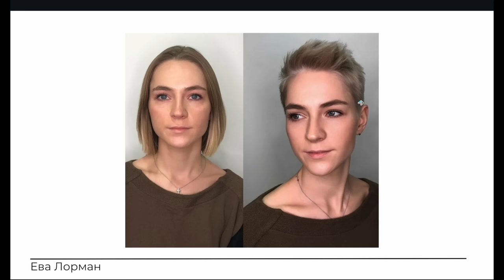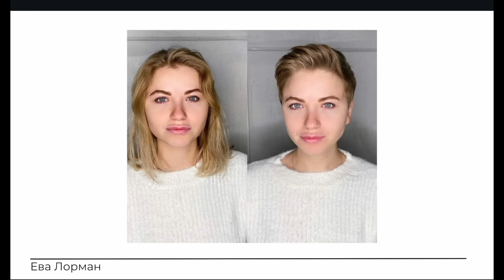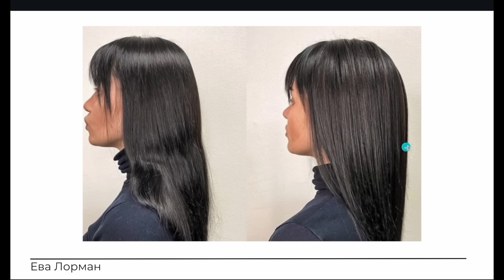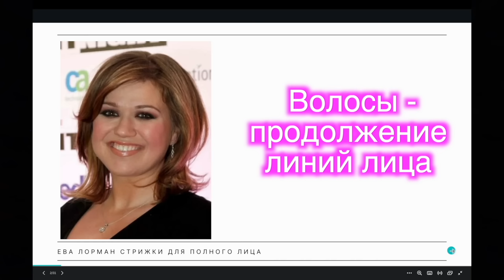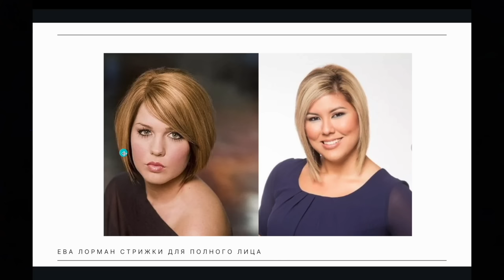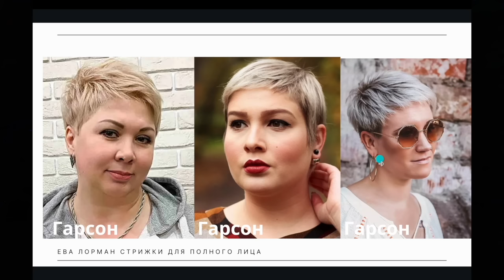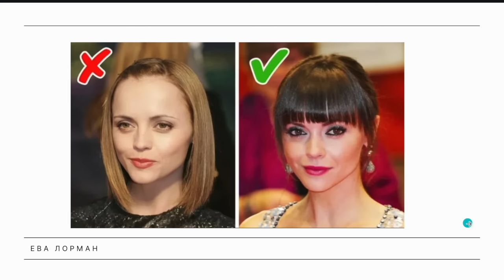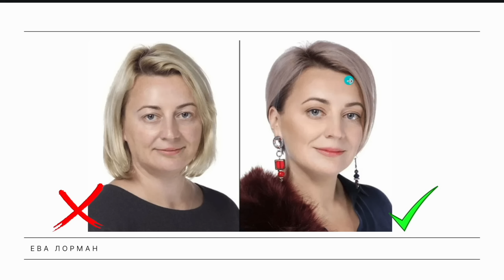50 стрижек для разных форм лица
Я собрала 50 самых распространенных стрижек для разных форм лиц в одном видео - для полного и худого лица, для круглого и квадратного лица, для маленького лица, для треугольного лица, для лиц со вторым подбородком, с тяжелым низом.
Вы часто после просмотра таких видео задаете вопросы - а где круглое лицо и тд. В общем я решила собрать все формы лиц вместе. Высокое лицо можно укоротить челкой. Но высота челки зависит от высоты подбородка. А широкому лицу нужно увеличивать высоту. Это тоже делается челкой и формой стрижки. Важно понимать, что при широком лице нужно убирать волосы с боковых сторон, потому что волосы продолжение лица. Это неожиданно, но это правда. Особенно это видно на темных волосах. Если лицо широкое, темные волосы в зоне щек увеличивают лицо еще больше. А светлые волосы растворяют лицо, так как нет контраста. При отсутствии контраста можно носить стрижки каскад на широком лице, но при условии, что будет поднят апекс в топ зоне. Тогда коррекция такого лица состоится.